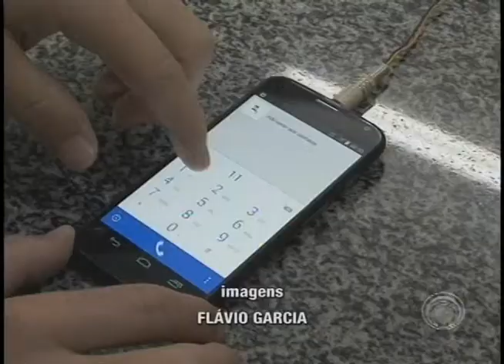Projeto desenvolvido por estudantes da UEL conquista 1˚ lugar em maratona de São Paulo (16/02)